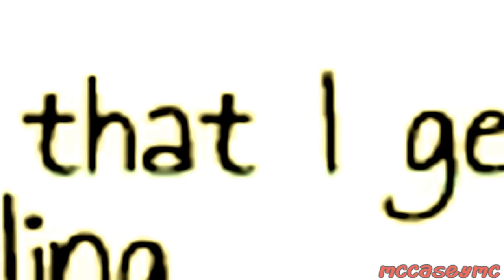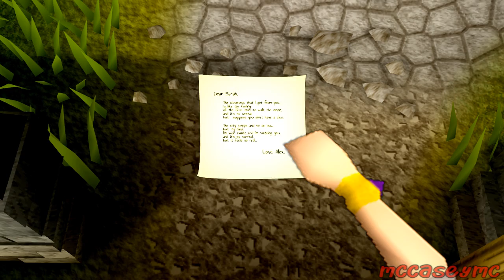[RSMV] The Closeness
HAY. YOU. YA YOU. READDIS.
This took me forever :L  Yeahh. Tried something newish kinda dunnoe if anyone will like it or not.

The Closeness - The Evermore Escape.